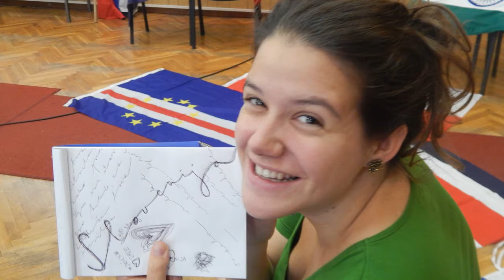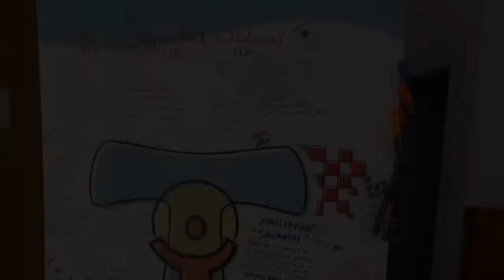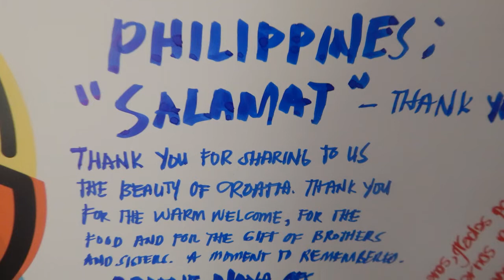2nd YouFra International Assembly, Croatia 2014.